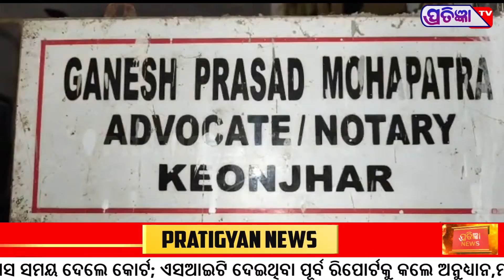2 ଜଣଙ୍କୁ 20 ବର୍ଷ ଲେଖା ସଶ୍ରମ କାରାଦଣ୍ଡ ଆଦେଶ